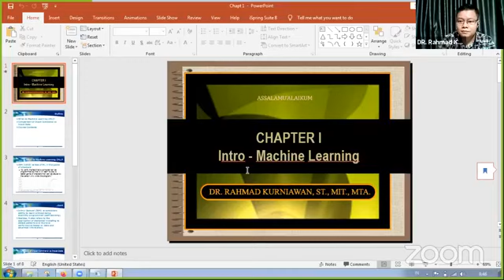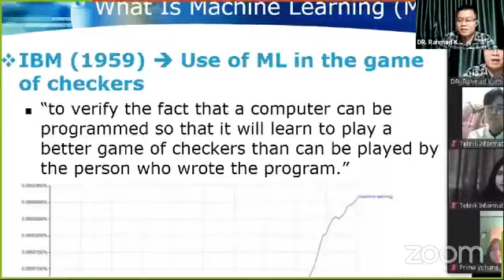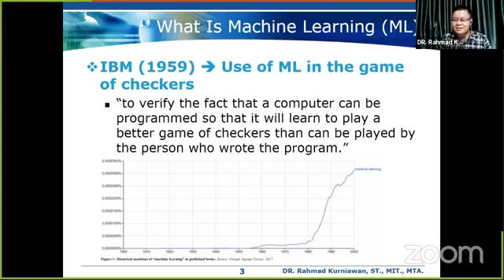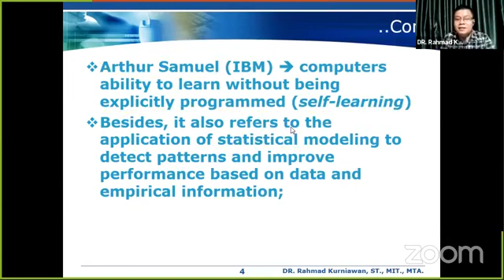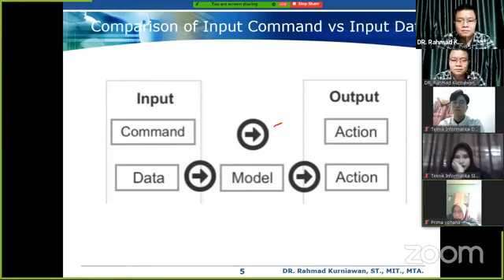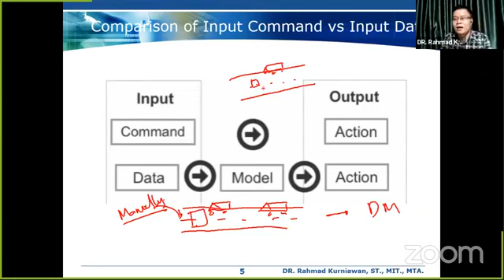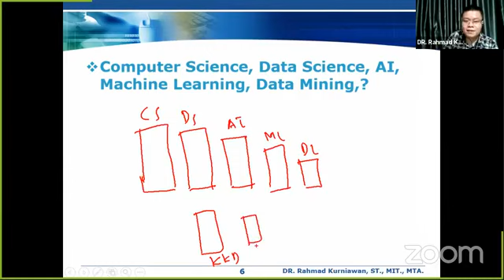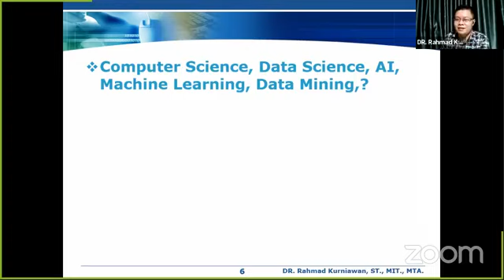[LIVE] Machine Learning - Chapt 1 - Introduction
Video ini merupakan cuplikan siaran langsung dari Perkuliahan Machine Learning bagi mahasiswa Prodi Teknik Informatika UIN Suska Riau.

Silakan kunjungi dan sukai halaman Facebook untuk tampilan video kualitas HD.

Terimakasih